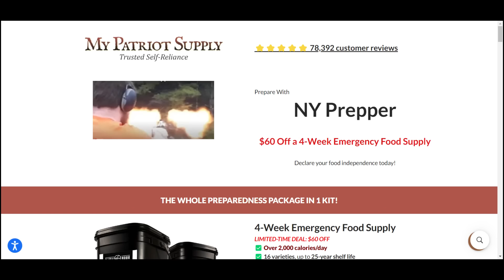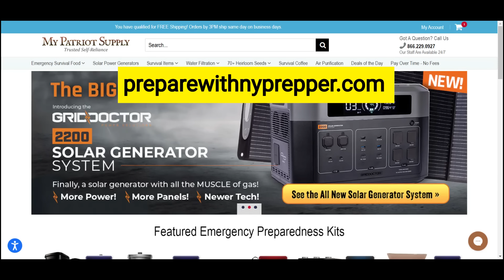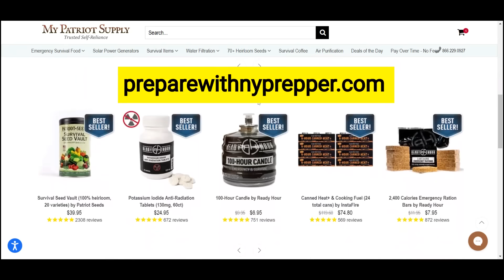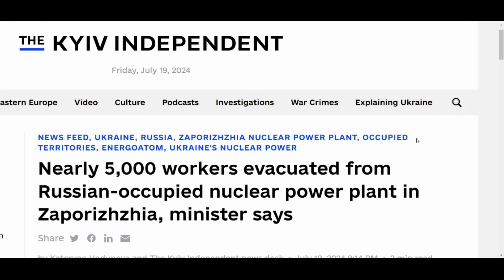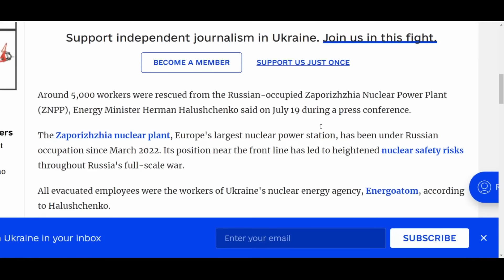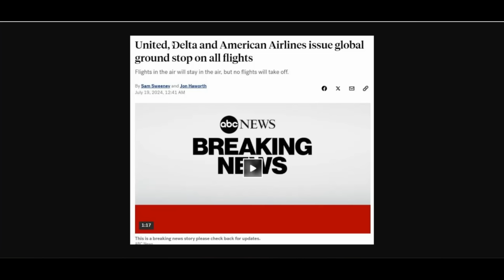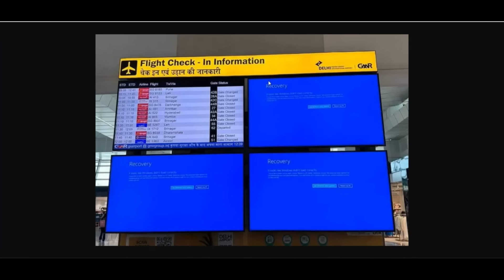EMERGENCY ALERT!! U.S. NUCLEAR ATTACK OPTIONS BROADCASTING NONSTOP!! NETANYAHU CANCELS D.C. TRIP!!